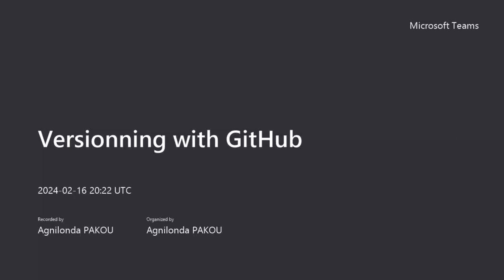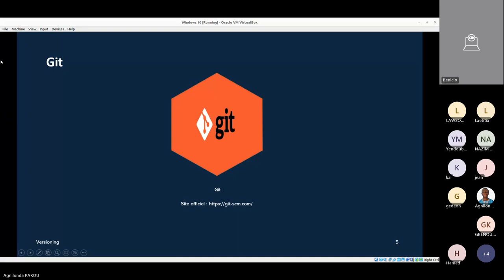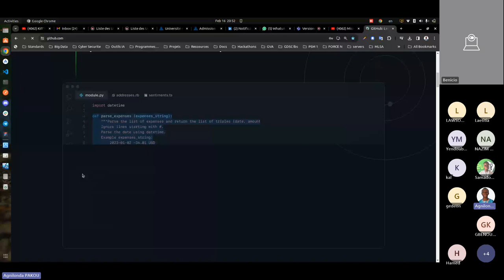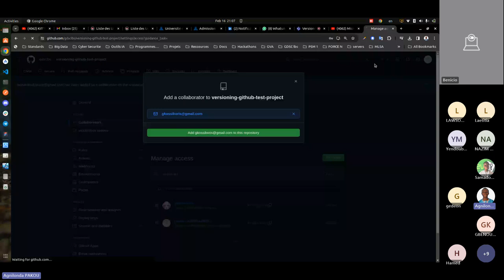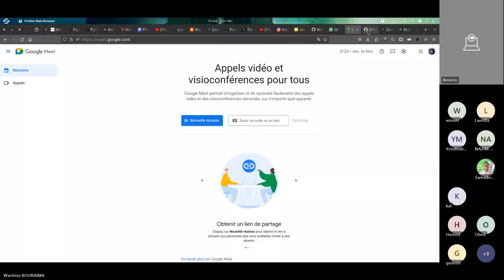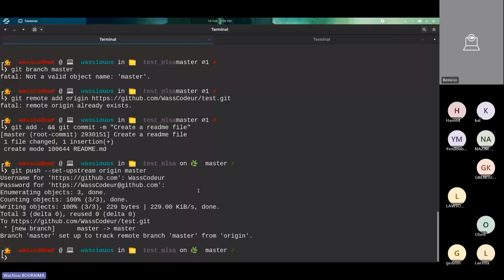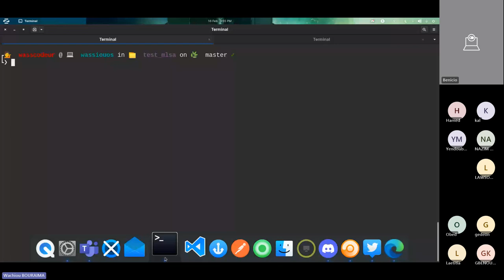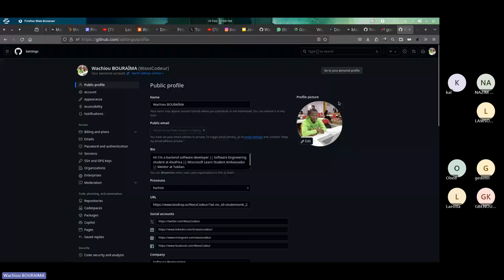Le versioning avec Git et GitHub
Dans un monde où le travail en équipe et la collaboration en temps réel sur les projets informatiques deviennent obligatoires, savoir collaborer devient une compétence obligatoire.
Le versionnage avec GitHub est une pratique fondamentale dans le développement de logiciels modernes. GitHub, une plateforme de gestion de versions basée sur Git, fournit aux développeurs un ensemble d'outils robustes pour collaborer efficacement sur les projets, suivre les modifications du code source et gérer les différentes versions du logiciel.

Nous avons abordé les bases de git/github pour les débutants. Nous avons également examiné les avantages de github pour les développeurs émergents.